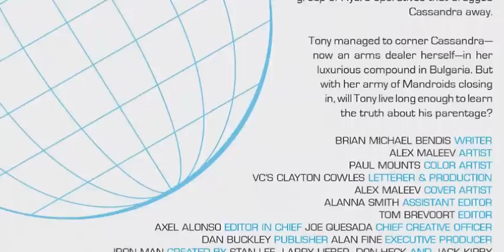International Iron Man | Explained in Hindi | Episode 05 | "ComicSandy"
Comment for QnA Video

ComicSandy

Comic Owner :-
Marvel Comics
Credits:-
Writer: Brian Michael Bendis
Penciller: Alex Maleev
Cover Artist: Alex Maleev
Editor:
Tom Brevoort

International Iron Man 5

As Iron Man takes center stage in one of the biggest events in Marvel history, Tony is finally faced with the true identity of his parents. This is a cannot-miss issue in the life of Tony Stark.